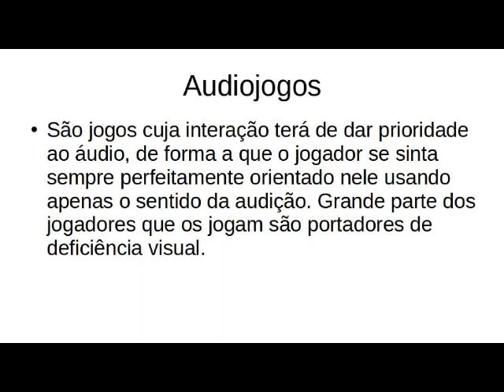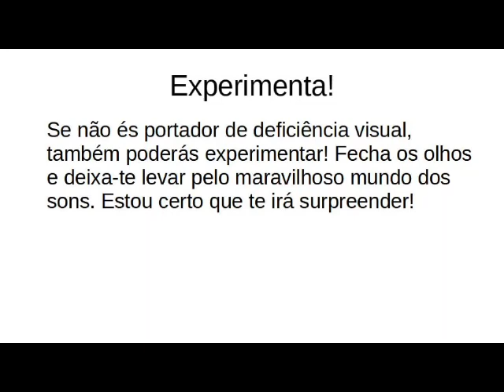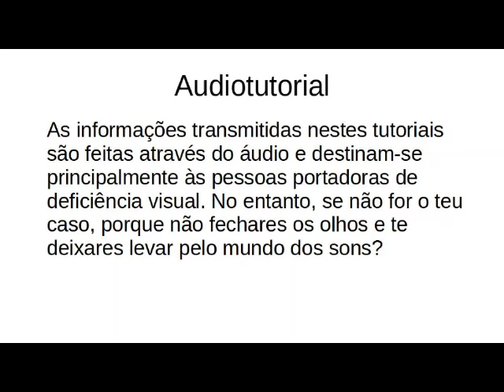Eurofly3 Audiotutorial Estrato'Stereo adenda26 Formação com Airbusa 340 500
Audiotutorial destinado às pessoas portadoras de deficiência visual. Esta é a vigésima sesta adenda ao audiotutorial do jogo Eurofly 3, na qual iremos demonstrar como pousar com um avião de categoria 3 usando o recurso propulsão inversa. Para tal usaremos o Airbusa 340-500 em contexto de formação, vem daí conhecer este gigantesco avião!